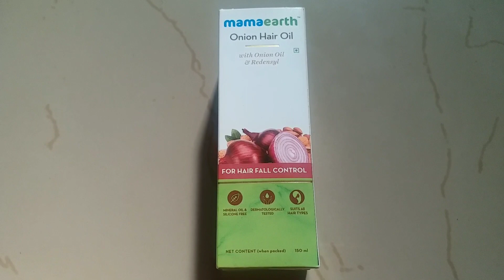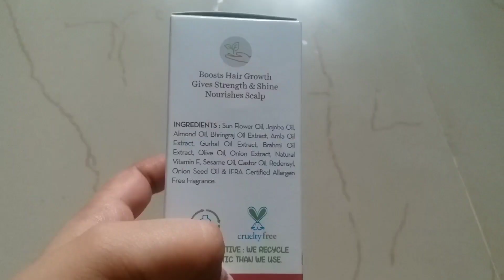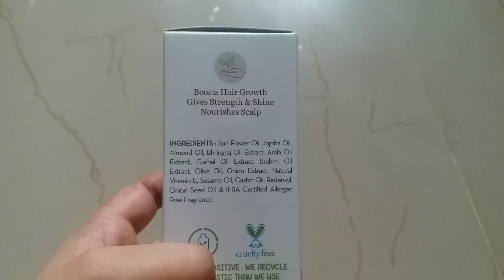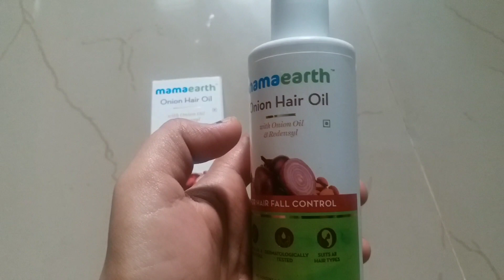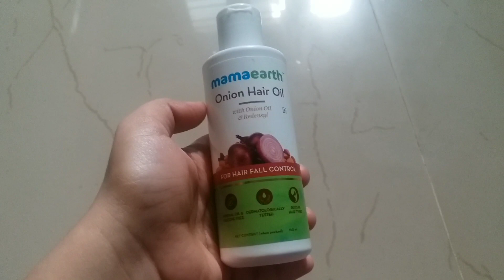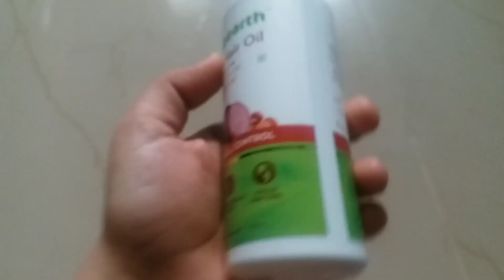Mamaearth Onion Hair Oil Review in Tamil/Hair Fall Control Oil